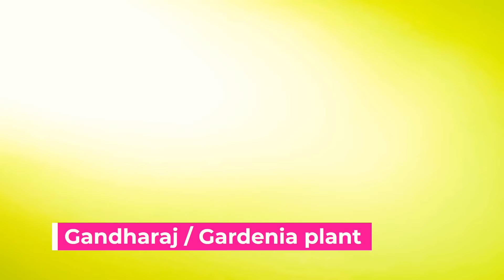Harvesting Rooftop Terrace Garden | August Month Terrace Garden Over View | Organic Fruits & Vegetab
You can have a look at my Recipes that I make from my garden vegetables on my channel '"Bong Yum"

Cheers!!